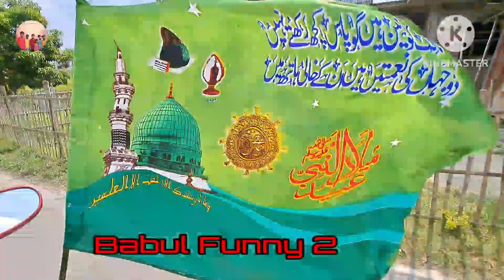valog video Julus ka Majar jalki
valog video Julus ka Majar jalki[video